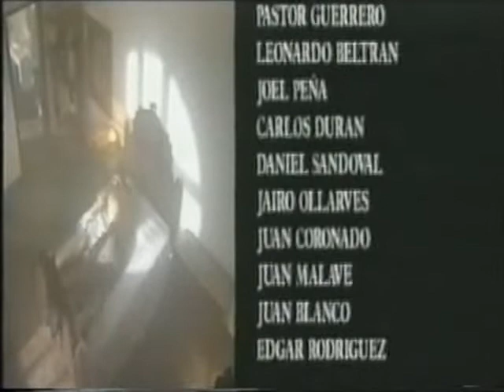Незабываемая / La Inolvidable 1996 Серия 92